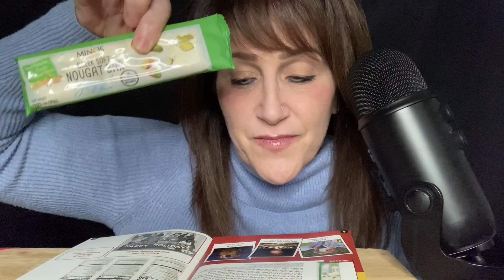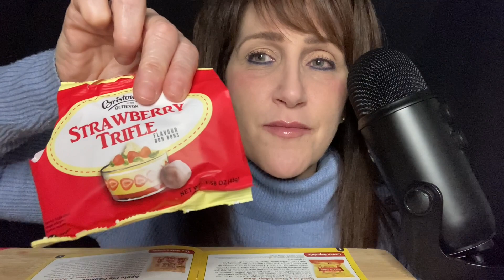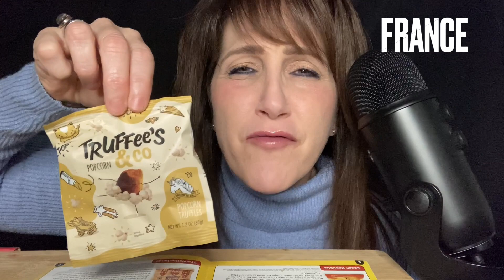ASMR My FIRST UNIVERSAL YUMS UNBOXING..can’t WAIT! | UNIVERSAL YUMS HOLIDAY BOX 2022| ASMR EATING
TODAY..I’m opening my FIRST shipment of UNIVERSAL YUMS! This is filled with treats from around the world! It’s the HOLIDAY BOX! Can’t wait to taste it all 👅👅